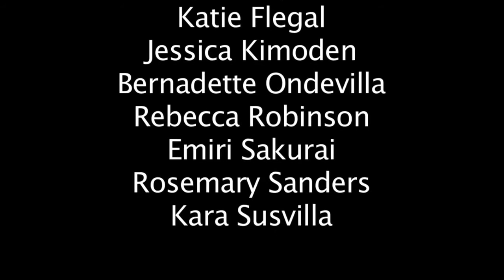R.E.S.P.E.C.T Music Video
Flash Mob scene from the Movie, FEARLESS by Angelic Pictures, San Diego, CA.  The Fabulous Rudies' Kailyn has a supporting role and this is her big scene in the movie.  The Flash Mob scene was produced and directed by Angelic's Mark Maine.  The song made famous by Aretha Franklin and written by Otis Redding.  The song was produced by AK Cisneros (The Original Wailers) and David Ornelas (Stranger Band, Hummingbird Hotel) with Tom Voris & Mark Maine as Executive Producers.
A sequel to Music High, Fearless is a teenage beach bathing suit Musical-Comedy, filled with plenty of gorgeous gals and guys on the beach re-imagined from movies of the past Beach Party (1963) and Bikini Beach (1964) and Blue Crush (2002).